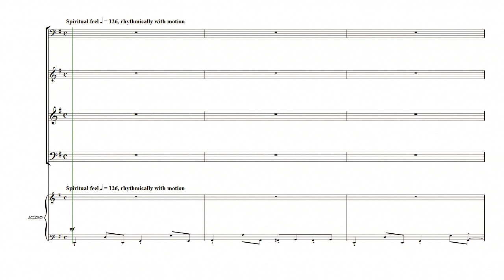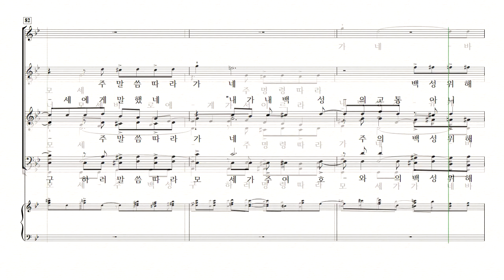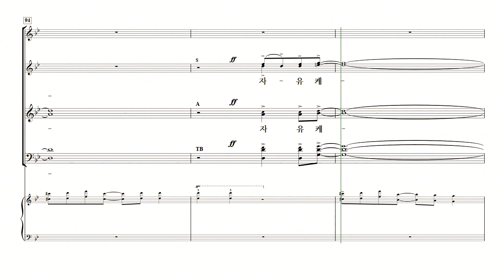[중앙아트] 중앙성가 23집 26. 모세 소프라노